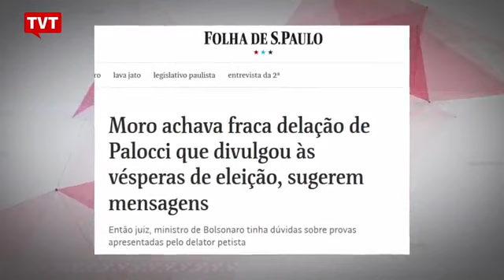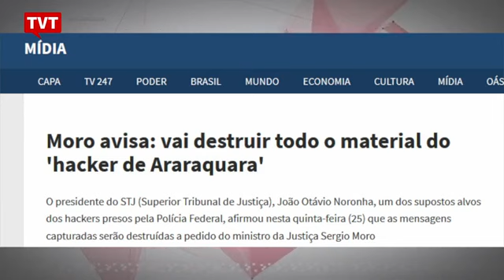Moro achava fraca a delação de Palocci